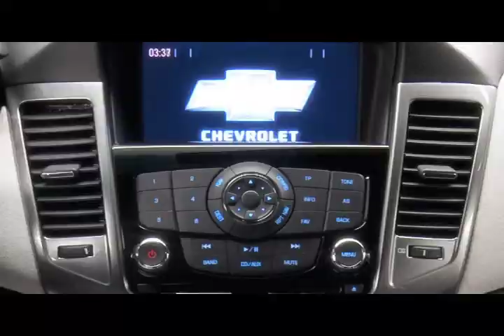GM Cruze e Aveo